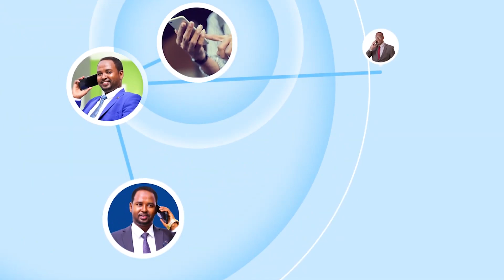Heshiis Hor-Dhac ah oo Dhexmaray Soomaalida iyo Canfarta